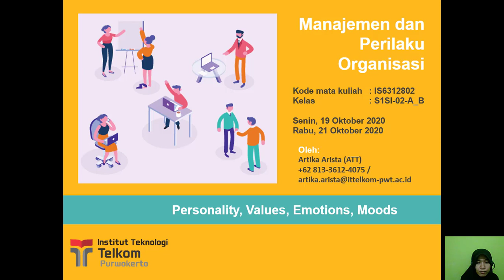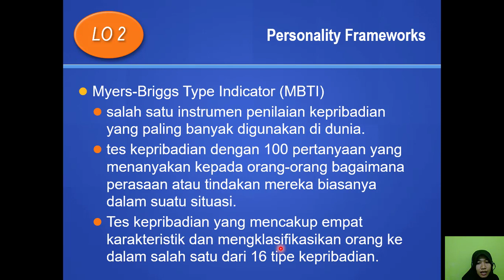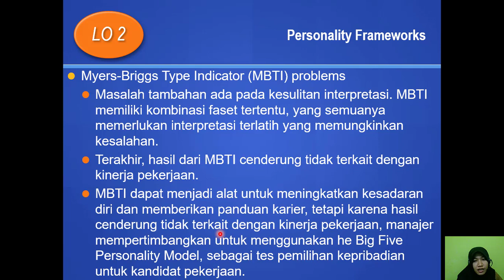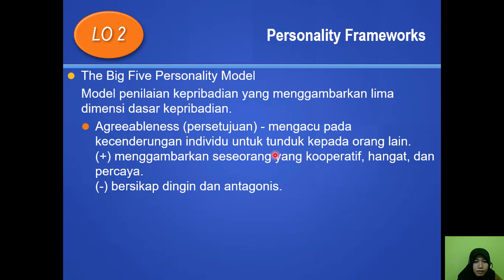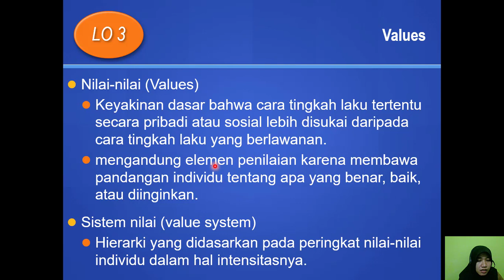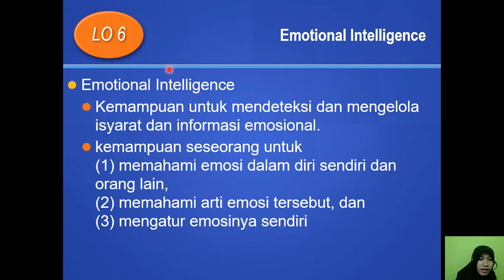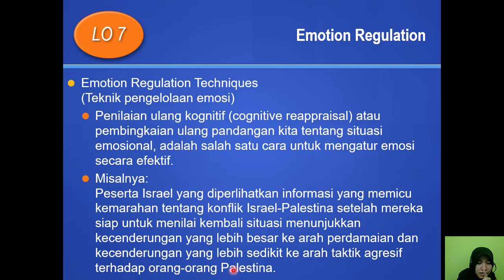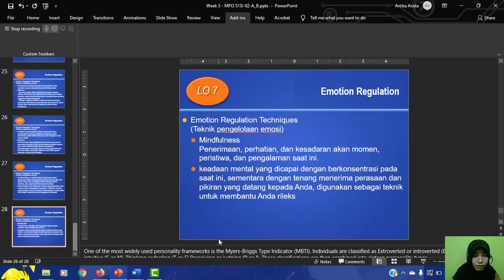Materi Week 3 - MPO S1SI-02-A & S1SI-02-B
Perkuliahan asynchronous pengganti kelas virtual Week 3 - MPO S1SI-02-A & S1SI-02-B ITTP